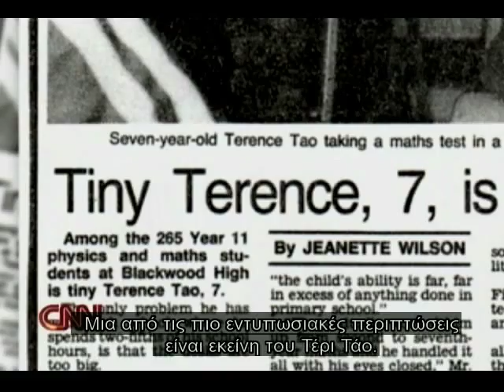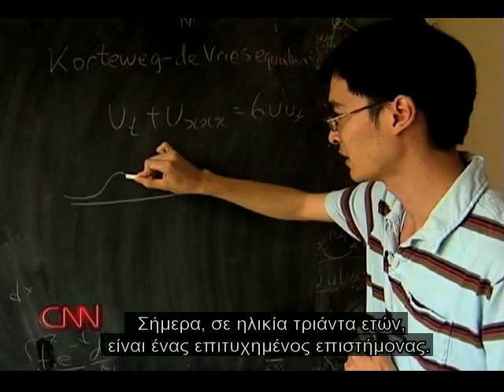Αφιέρωμα του CNN στο πρόγραμμα CTY του πανεπιστημίου Johns Hopkins.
CNN: The four-minute CTY profile from Dr. Sanjay Gupta's 2006 special, Genius: Quest for Extreme Brain Power--